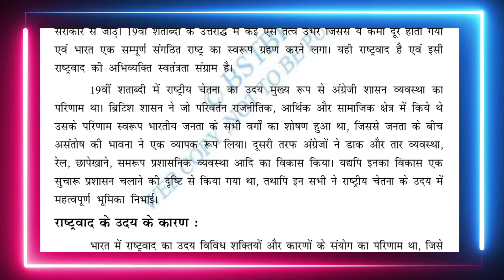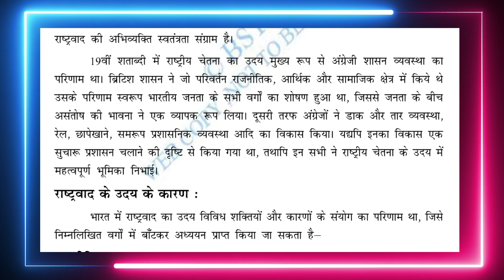भारत में राष्ट्रवाद | राष्ट्रवाद क्या है?| CLASS 10 CBSE/BSEB